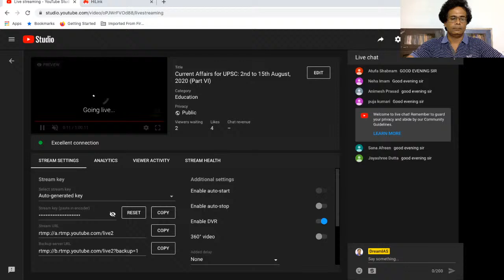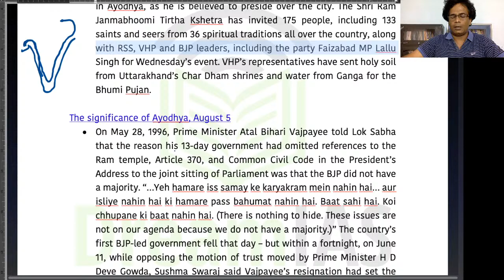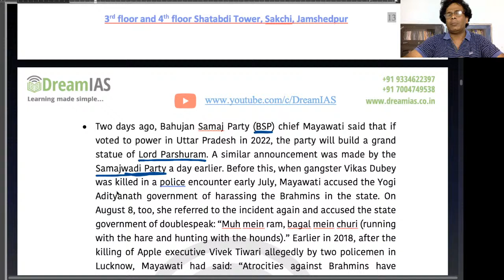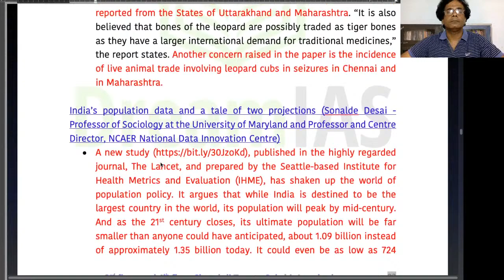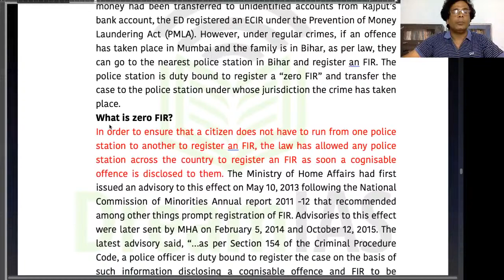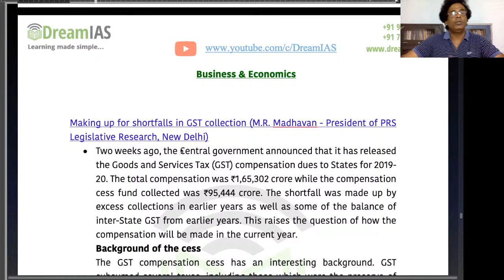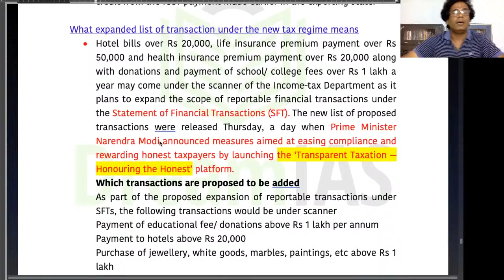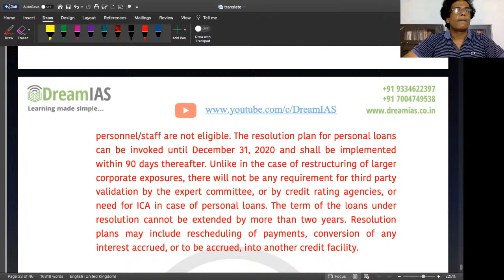Current Affairs for UPSC: 2nd to 15th August, 2020 (Part VI)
In this video I have covered  following topics
ayodhya temple shilanyas
Time capsules
Tabletop runway
black boxes
National Disaster Response Force
NDRF
Tanner-Whitehouse 3  test
Transparent Taxation — Honouring the Honest
Support us:
UPI: dreamias@sbi